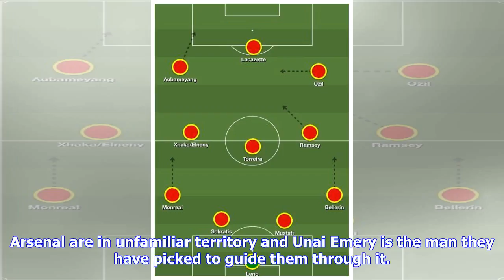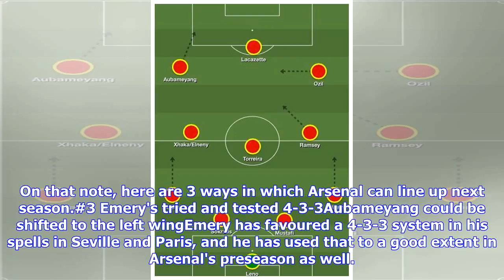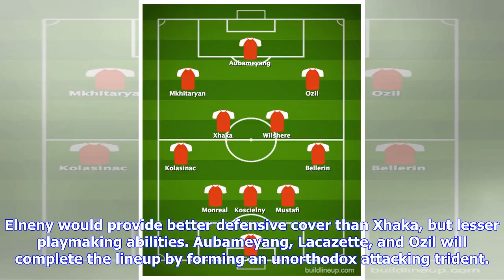3 ways in which Arsenal can line up next season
3 ways in which Arsenal can line up next season
3 ways in which Arsenal can line up next season

Emery has a selection dilemma to considerAfter nearly twenty-two years at the helm, Arsene Wenger has gone. The man who has defined their club in recent history has left to mixed reception all around. Arsenal are in unfamiliar territory and Unai Emery is the man they have picked to guide them through it. Emery has a winning pedigree and the Spaniard will hope that trophies will come, just like they did in Paris and Seville. He has made a string of signings since his arrival, many of which were r...